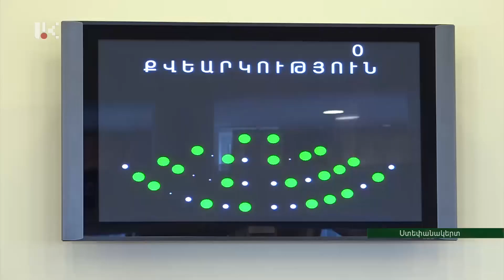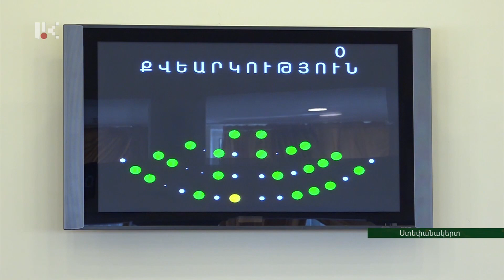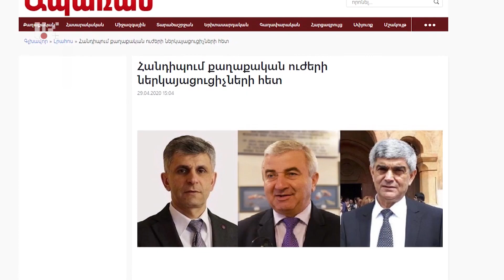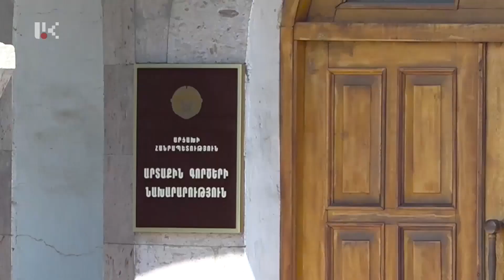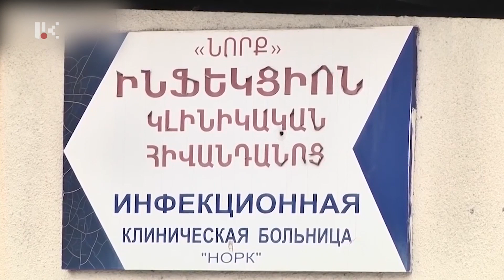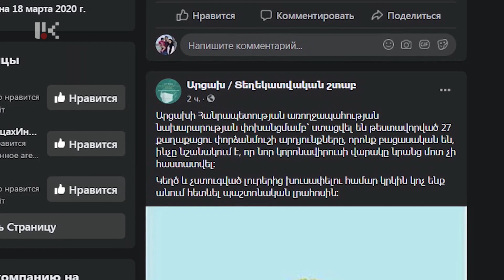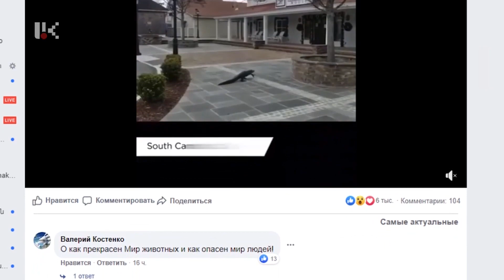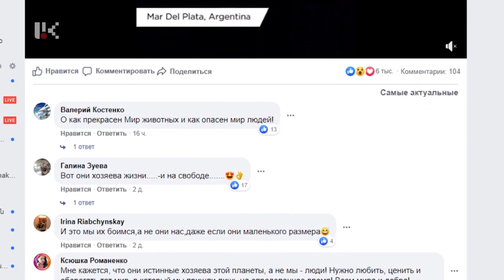ՕՐ ԼՐԱՏՎԱԿԱՆ ՀԻՄՆԱԿԱՆ ԹՈՂԱՐԿՈՒՄ | 20 00 | 30.04.2020